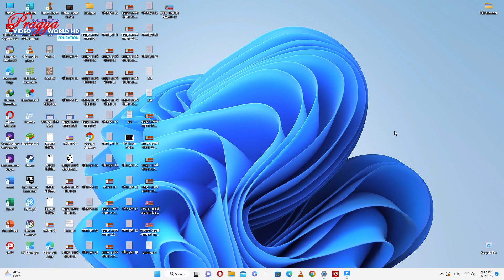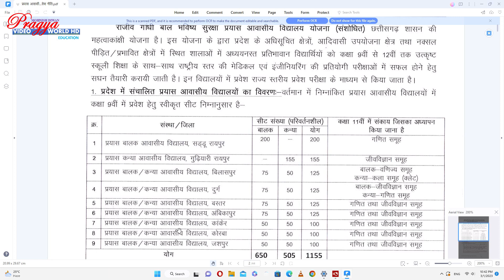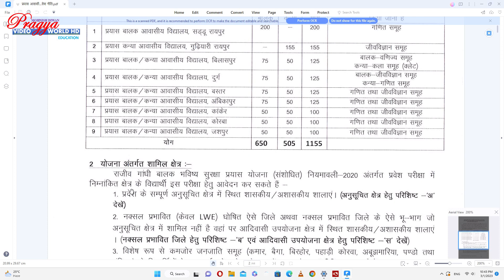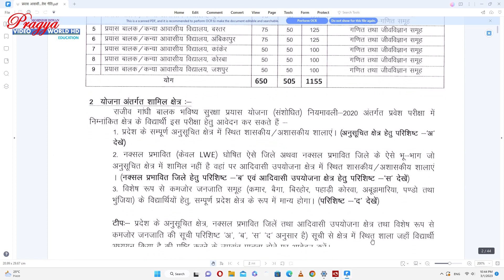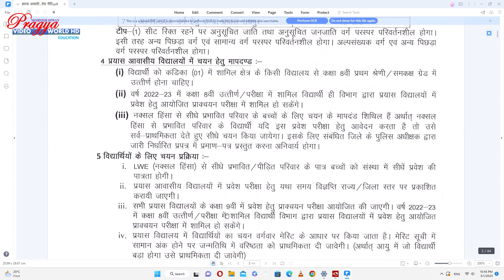प्रयास आवासीय विद्यालय प्रवेश नीति 2023-24 भाग 01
नमस्कार दोस्तो,
प्रयास आवासीय विद्यालय प्रवेश नीति 2023-24 भाग-01 में निम्न जानकारी दिया गया है -

01. प्रदेश में संचालित प्रयास आवासीय विद्यालयों का विवरण -
02. योजना अन्तर्गत शामिल क्षेत्र